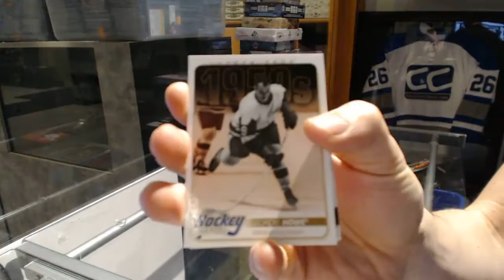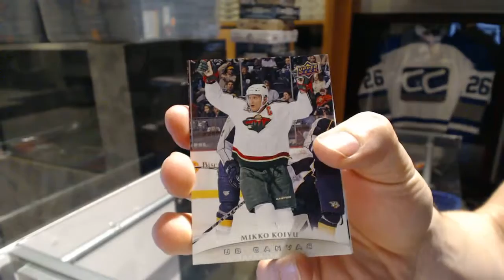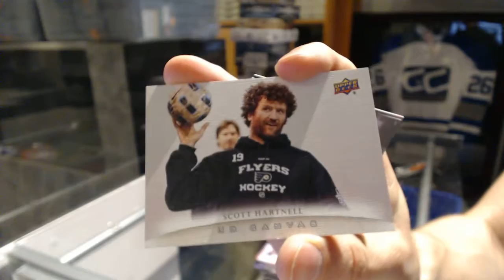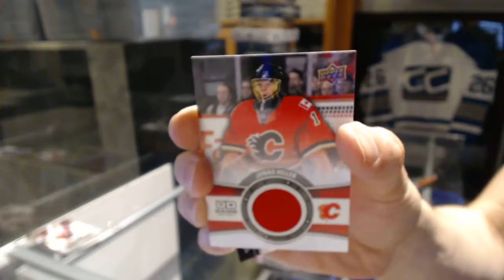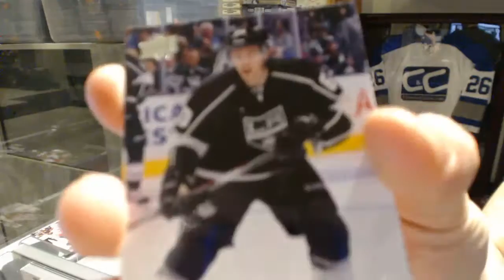11-12 UD Series 1 & 15-16 UD Series 1 Tin Hockey Box Break - C&C GB #6632